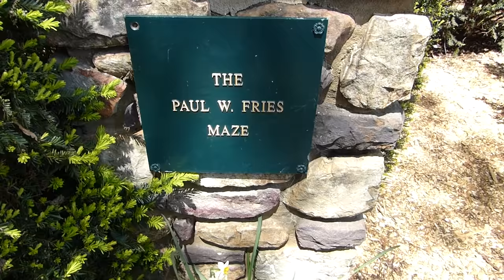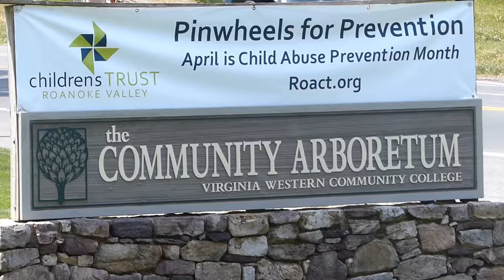Pinwheel Land!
We went to Pinwheel land! That's not really what it's called though. It's an arboretum ad they put out lots of pinwheels every April for child abuse prevention awareness. So watch the pinwheels and see a bunch of bees with us!